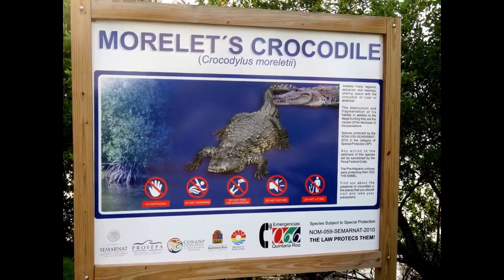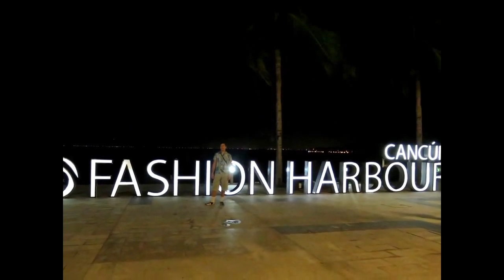Cancun, Mexico. Review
Review of Cancun Resort.
Features of the hotel:
The amount of $100 was blocked on the payment card one month before arrival.
This amount has become available again after arriving in Kiev within a month!
The Mexican Visa (electronic authorization) is obtained via the Embassy website.
It is advisable to apply for the Visa for a week before departure.
We have booked airplane tickets 4 months prior to departure! Flight was Kiev-Paris-Cancun.
HOTEL MIA CANCUN 3*
Hotel Benefits;
- The hotel is located on the first line,
- Large room with a kitchen and views of the Caribbean Sea,
- A large balcony with sun beds and Jacuzzi,
- In the kitchen, all appliances worked,
- Every day brought the coffee package for coffee makers,
- Good breakfast,
- Excellent cleaning,
- Almost new beach towels.
hotel ;
- Drinking water had to buy in the store across the street.
For 7 days brought 3 bottles 0.5 liters.
- In one of the two bathrooms I have broken toilet - it did not put!
- The hot tub drains were clogged with mold ... br..rr
We did not swim in the hot tub!
Shop without food in front of the hotel! For products need to go a few stops to the shopping center.
Cancún is a city in southeastern Mexico, located on the northeast coast of the Yucatán Peninsula in the Mexican state of Quintana Roo. It is an important renowned tourist destination in Mexico, as well as being the seat of the municipality of Benito Juárez. The city is located on the Caribbean Sea, and is one of the easternmost points in Mexico. Cancún is located just north of Mexico's Caribbean coast resort band known as the Riviera Maya. In older English-language documents, the city’s name is sometimes spelled "Cancoon," an attempt to convey the sound of the name.There are two possible translations of Cancún, based on the Mayan pronunciation kaan kun. The first translation is "nest of snakes".
The second version and less accepted is "place of the gold snake".
The shield of the municipality of Benito Juárez, which represents the city of Cancún, was designed by the Californian Mexican American artist Joe Vera.It is divided into three parts: the color blue symbolizes the Caribbean Sea, the yellow of the sand, and the red of the sun with its rays.
Maya archaeological sites;
El Rey archaeological site
There are some small Mayan vestiges of the pre-Columbian Maya civilization in Cancún. El Rey (Las Ruinas del Rey) is located in the Hotel Zone. El Meco, a more substantial site, is found on the mainland just outside the city limits on the road north to Punta Sam.
Close by in the Riviera Maya and the Grand Costa Maya, there are sites such as Cobá and Muyil (Riviera) the small Polé (now Xcaret), and Kohunlich, Kinichná, Dzibanché, Oxtankah, Tulum, and Chacchoben, in the south of the state. Chichén Itzá is in the neighboring state of Yucatán.
Thanks very much for views, comments and likes!